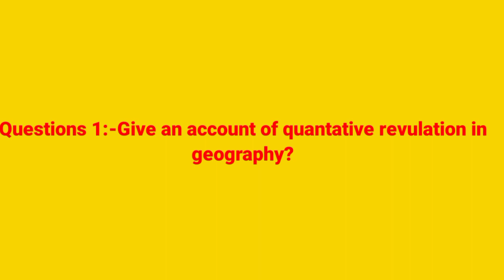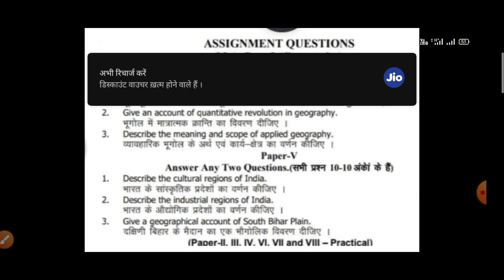Assignment for MA geography.nalanda open University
Geography assignment @MA.Quantitative revolution.part one.nalanda open University